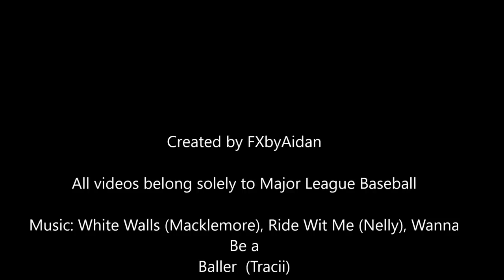Nolan Arenado 2017 Highlights [HD]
Highlight video I created for Nolan Arenado of the Colorado Rockies.

Nolan Arenado Highlights